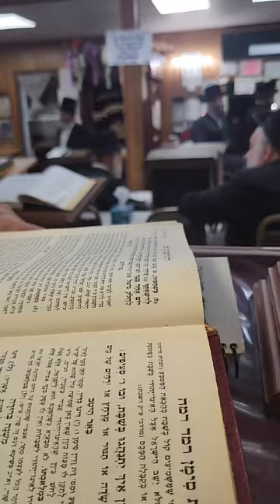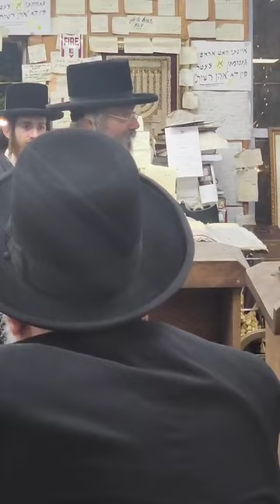woodbourne shul with the rebbe rabbi jungreis shlita admor niklesburg(2)